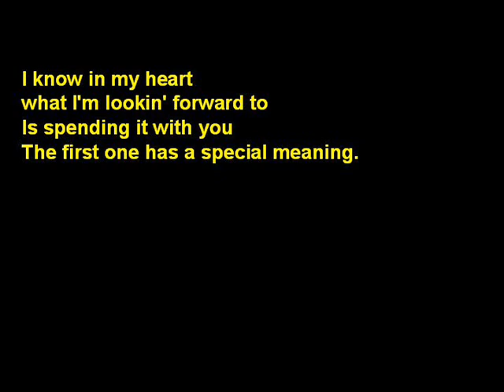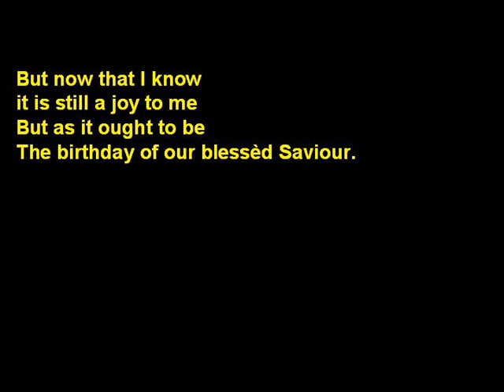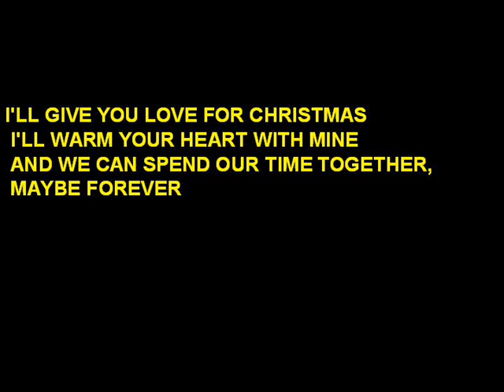Love For Christmas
All instruments and vocals done by Pete Dowan ... Best listened to with good headphones !   A seasonal Country/Pop(?) song by Pete Dowan.   As with all my songs, available to be covered. Please share if you like it. More info at Facebook's Pete Dowan Music